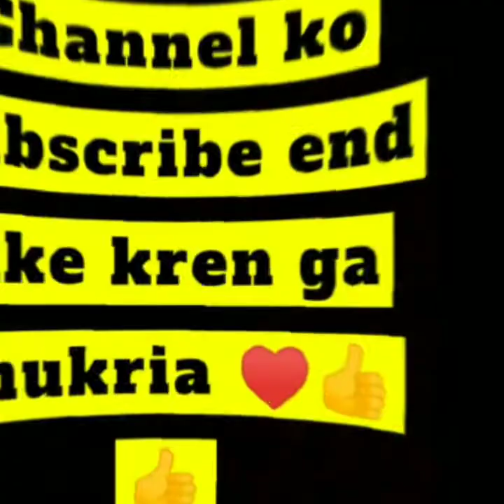zinger burger 🍔 recipe #7